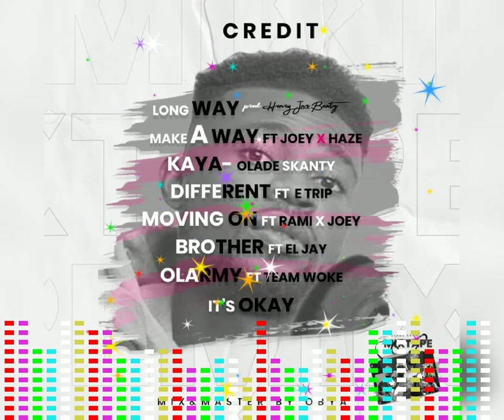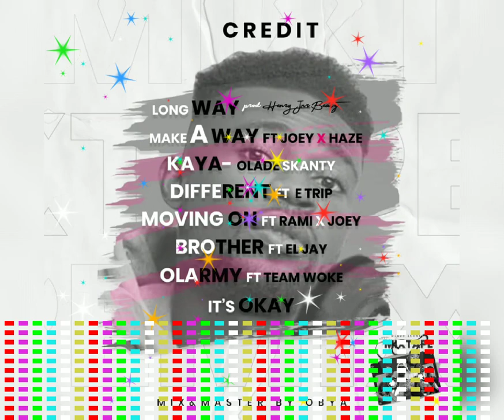MixTape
kindly visit my audiomack and SoundCloud page and stream and download my songs.
oladeskanty on all social media platforms.

If you don't, is like you don't know God.